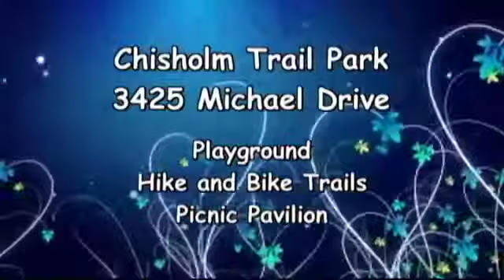Chisholm Trail Park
A nice park along Chisholm Trail in Plano.